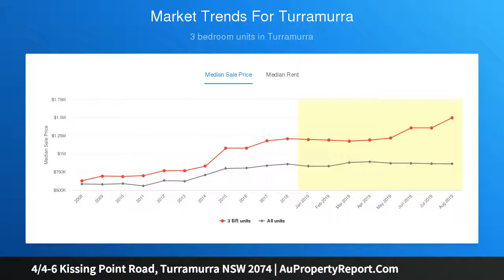4/4-6 Kissing Point Road, Turramurra NSW 2074 | AuPropertyReport.Com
4/4-6 Kissing Point Road, Turramurra NSW 2074
Property Type: apartment
Bedrooms: 3
Bathrooms: 3
Car Space: 2
POSITION POSITION. GROUND FLOOR  SECURITY 3 BEDROOM APARTMENT Also Available the opportunity to purchase Unit No 5 Top/1st floor  2bed, 1 bath, 2car